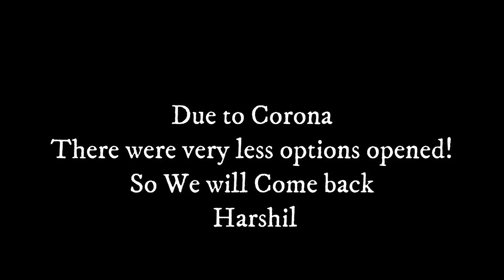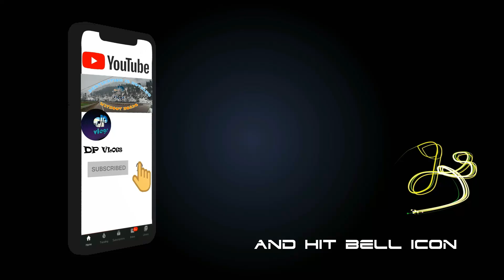Gangotri Dham || Uttrakhand or Mini Switzerland || DP Vlogs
Hello Guys This is Second part of Gangotri yatra! I have divided this video into two parts kyunki aise Roads aise nazaare baar baar dekhne nahin milte. ! in this video i am riding to Gangotri from Uttarkashi! i hope you like my video then press like hit subscribe and comment whatever you want...
thanks!

My gears :

DJI Osmo Pocket 2 for vlogging

Mavic mini Combo

Gopro Helmet camera

Camera for Cinematics

Gopro mic adaptor

Gopro Hero mic

My 360 Camera

Selfie stick

DSLR Mic

Gopro Mount Accessories

part-2

If you don't want to give credits or you want to use this song for some commercial project (videogame, podcast, corporate video, product promotion, etc) you can buy a license here: